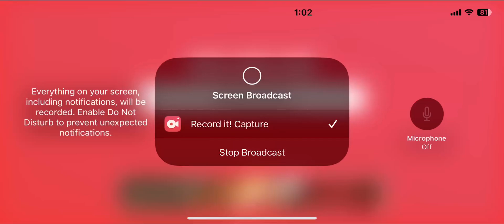Sonic and the secret rings party draw ✍️